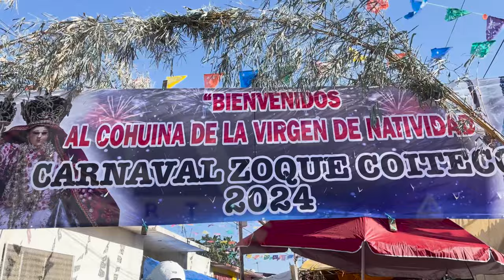Así se vivió el Desfile del Carnaval Zoque Coiteco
Como ya es tradición, en el domingo previo al Miércoles de Ceniza, se realizó el desfile del mítico carnaval de Ocozocoautla de Espinosa, Chiapas.